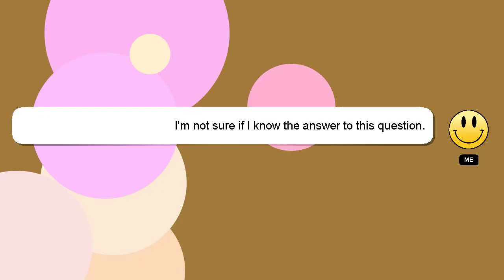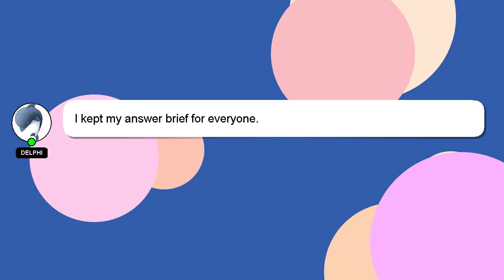How to make lord shiva with sand?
Allow me to introduce myself briefly, Hey, I am Delphi. Let me aid you in resolving any queries you may have. - How to make lord shiva with sand?

Providing an answer will be acknowledged and appreciated with a 'heart' from me.

*2 What we are experimenting :*